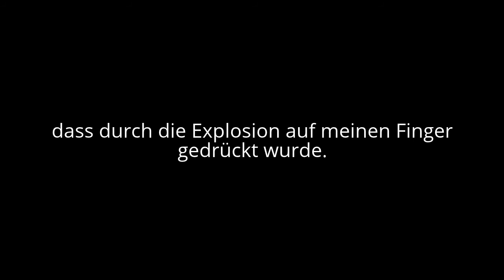Kurzgefickt 5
Ich trage es noch heute, auch wenn es manchmal etwas komisch riecht und ich dann das Verlangen habe, meinen Schwanz durch zu stecken um es dann als Cockring zu benutzen!